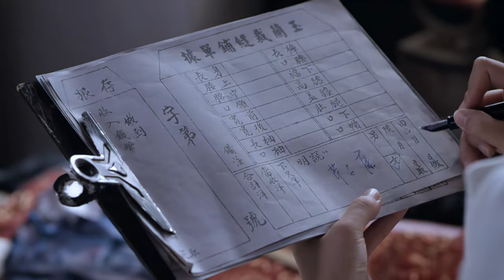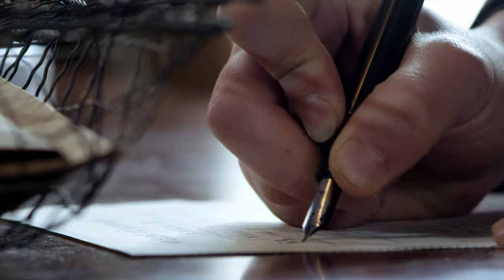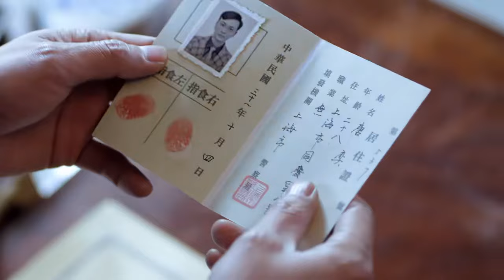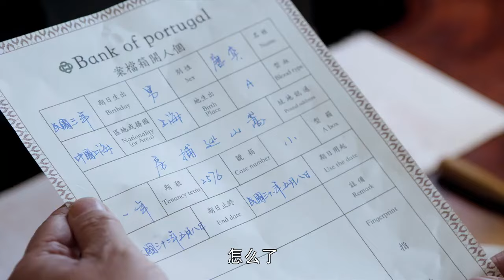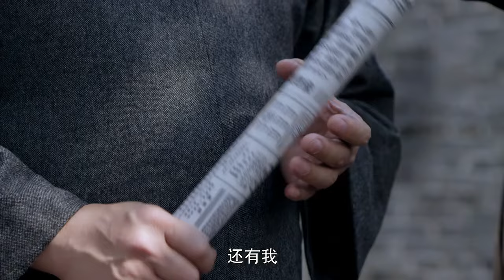【精彩諜戰劇】孤影行動14丨共產黨員陳曉潛入敵營，歷經重重困難完成任務並成功瓦解敵人陰謀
剧情简介：
抗日戰爭時期，共產黨員陳曉（化名康子芹）潛入敵營，歷經重重困難與危險，最終成功獲取重要名單並瓦解敵人陰謀的驚險故事。

孤战